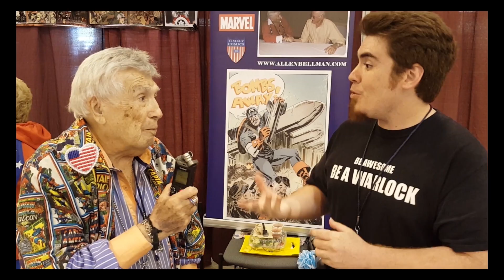The WarPod Mini Ep18: Allen Bellman (Legendary Golden Age comics creator)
Interview with golden age legend Allen Bellman!